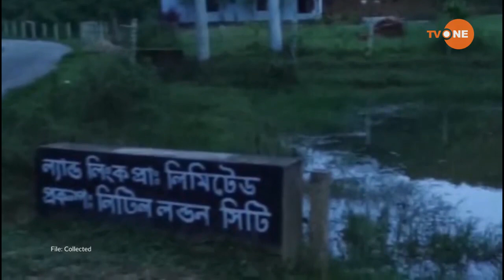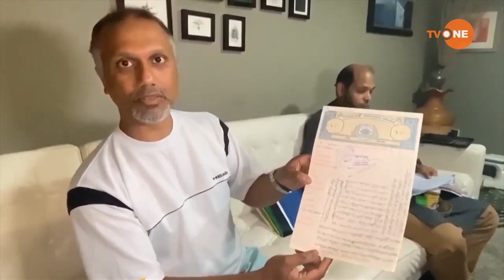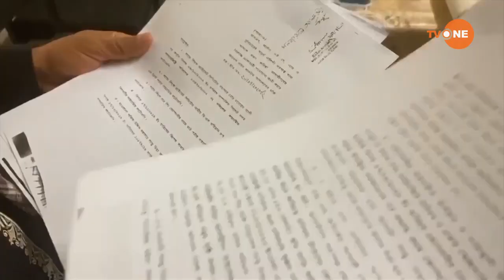সিলেটে যুক্তরাজ্য প্রবাসীদের বিনিয়োগ কৃত লিটিল লন্ডন প্রকল্পে জালিয়াতির অভিযোগ LITTLE LONDON CITY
প্রবাসীদের জায়গা নিয়ে দুর্নীতির অভিযোগ। যুক্তরাজ্য প্রবাসীদের বিনিয়োগে গড়ে ওঠা সিলেটের লিটল লন্ডন সিটি আবাসিক প্রকল্পের ভূমি জালিয়াতির মাধ্যমে ব্যক্তিনামে দলিল, নামজারি ও পর্চা তৈরির অভিযোগে তুলেছেন প্রকল্পের প্রবাসী বিনিয়োগকারীরা।
ল্যান্ড লিংক প্রাইভেট লিমিটেড কোম্পানির সাবেক ব্যবস্থাপনা পরিচালকের বিরুদ্ধে প্রতারণার অভিযোগ করে মামলা দায়ের করলে আদালত ৬ জনের বিরুদ্ধে গ্রেপ্তারি পরোয়ানা জারি করেন। এদিকে গ্রেফতারী পরোয়ানা মাথায় নিয়ে বর্তমানে লন্ডনে অবস্থানরত সাবেক ব্যবস্থাপনা পরিচালক লাভু মিয়া তার বিরুদ্ধে আনীত সকল অভিযোগ প্রত্যাখ্যান করেছেন।